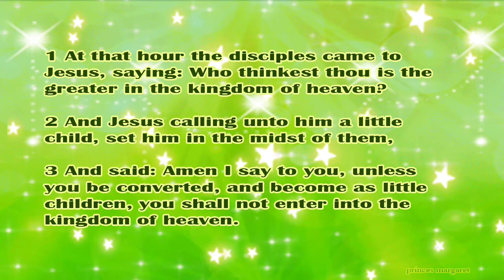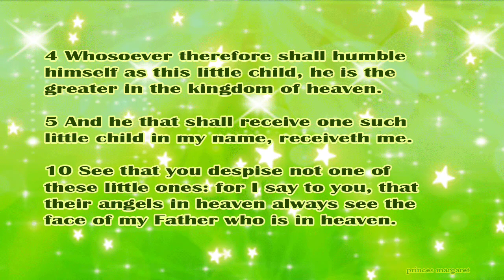Daily Bible Verse October 2, 2024 Matthew 18: 1-5, 10 God's Word Bible Reading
1 At that hour the disciples came to Jesus, saying: Who thinkest thou is the greater in the kingdom of heaven?

2 And Jesus calling unto him a little child, set him in the midst of them,

3 And said: Amen I say to you, unless you be converted, and become as little children, you shall not enter into the kingdom of heaven.

4 Whosoever therefore shall humble himself as this little child, he is the greater in the kingdom of heaven.

5 And he that shall receive one such little child in my name, receiveth me.

10 See that you despise not one of these little ones: for I say to you, that their angels in heaven always see the face of my Father who is in heaven.